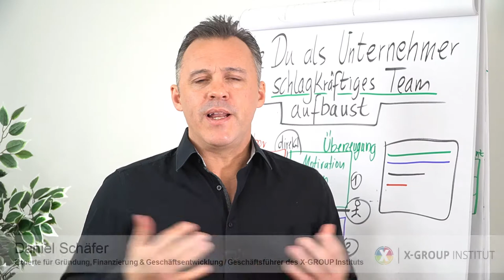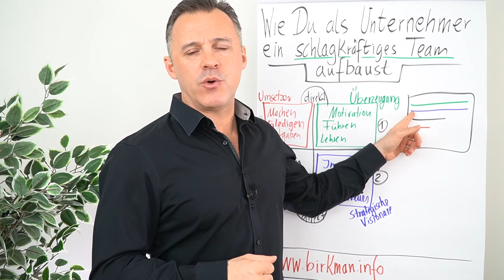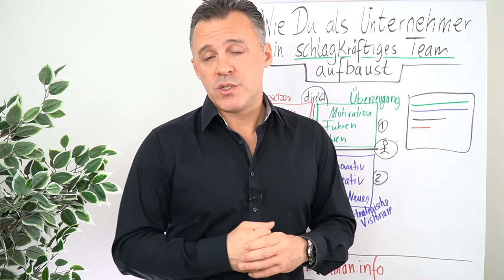Wie du als Unternehmer ein schlagkräftiges Team aufbaust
Ein schlagkräftiges Team kann nichts stoppen. In diesem Clip erfährst du von Daniel Schäfer wie du ein schlagkräftiges Team zusammensetzt und aufbaust.